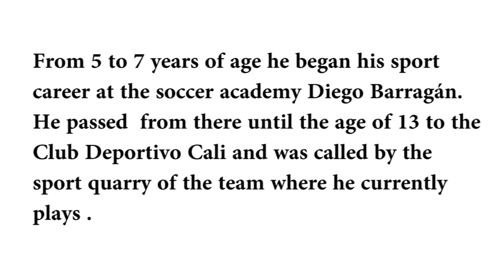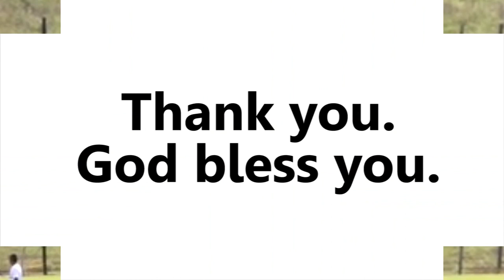Juan Martín Vasquez - COL Soccer Scholarship Recruitment Video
SKILLS, TRAINING, AND PLAYING CHARACTERISTICS

Advantage attack:
- Width and depth ahead of line of midfielders, favoring the team advance
- Plays between the lines looking for the best kick with his unmarked teammates
- Progress with the ball along the sidelines
- Great precision looking for the depth of the forwards
- Match reading coming to attack when is necessary

Counter:
- Clearance of approach to enable counterattack by sidelines
- Advance against counterattacks with possibility of doubling by sidelines of midfield leaving possibility in position of score
- Reduce distance avoiding vertical spaces make it possible organized attack or don´t loss ball.

Defense Organization:
- Pressure to the ball holder or possible receivers before loss in side lines.
- He does not let his opponent in race win his back.
- Inside the defensive block lines, avoids receptions and progressions of the opponent through the interior.
- When the opponent attacks with long ball is located quickly in his line block defended
- Fast support to your partner in 2x2
- Control the opponent against a situation of numerical superiority in the field
- No allowed the turns of your opponent’s when they receive the ball near his place of mark

Others strengths:
- Men to men resistance against the pressure of adversaries.
- Mental strength and focus under pressure.
- Speed and endurance, with physical presence with or without ball.
- Great worker for the team and amazing supporter of his teammates at the game.